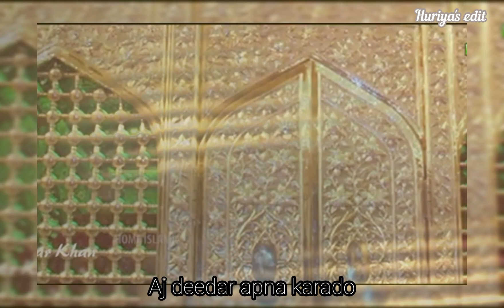dibana Gause e pak ka# new YouTube short # Muhammad Hassan raza Qadri